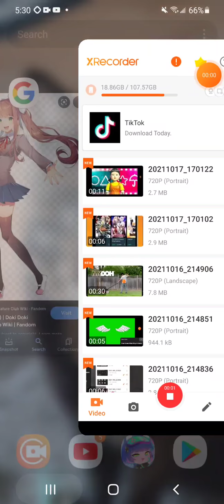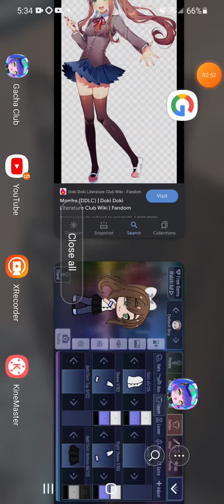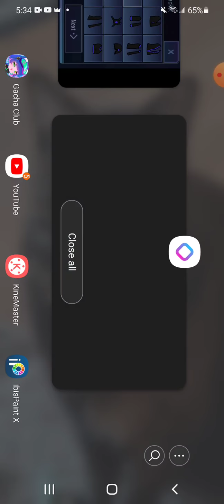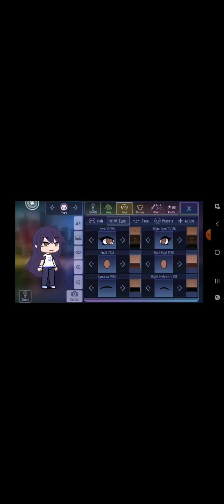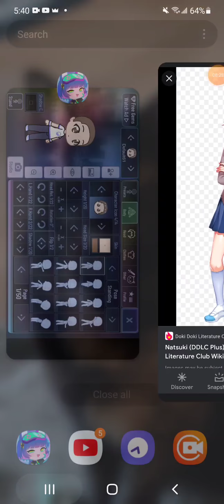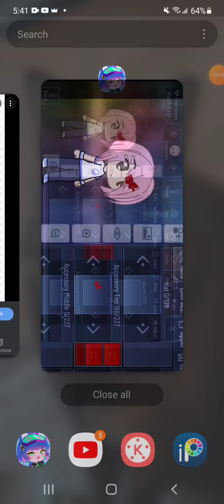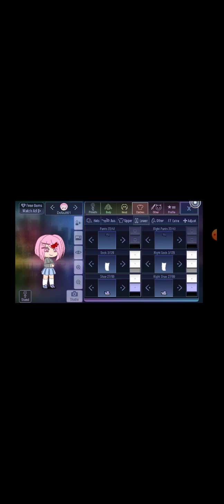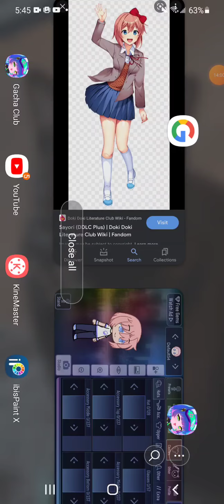October 17, 2021